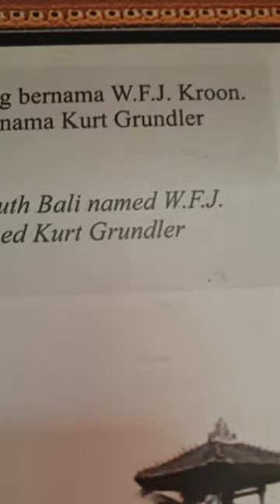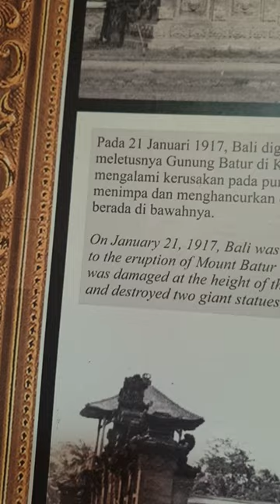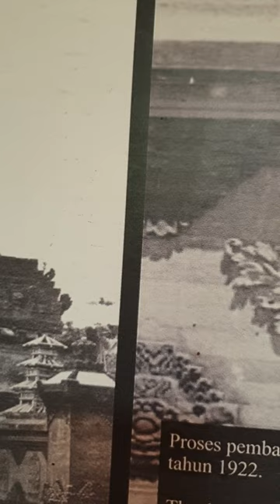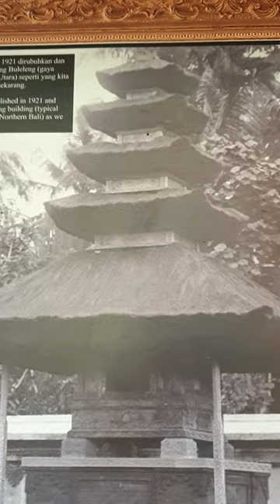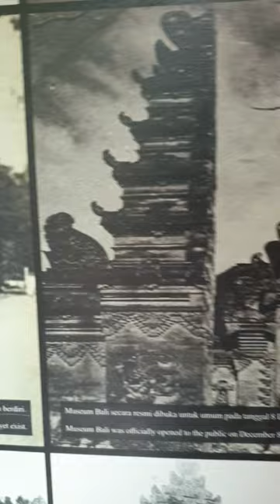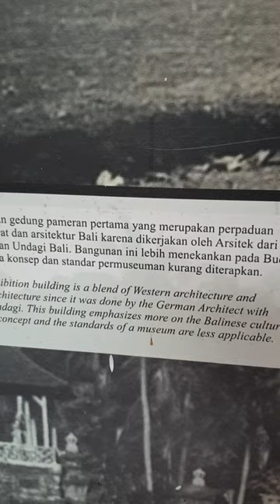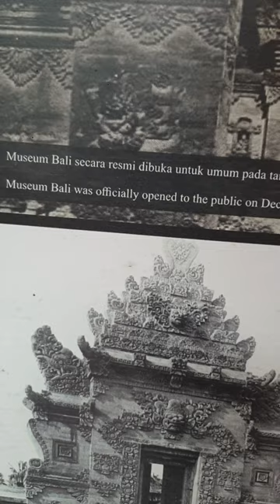발리 발리박물관 둘러보기 ! bali baliculture 5